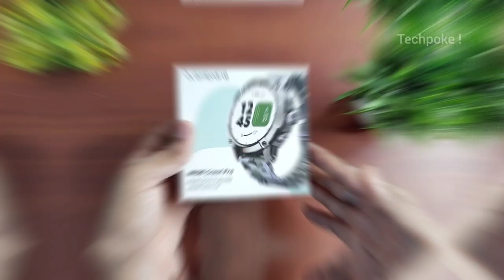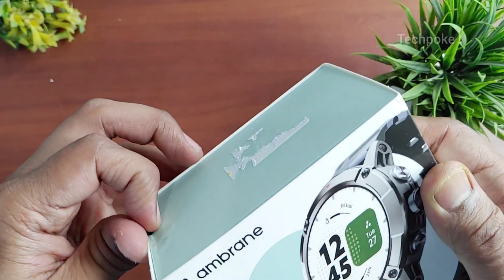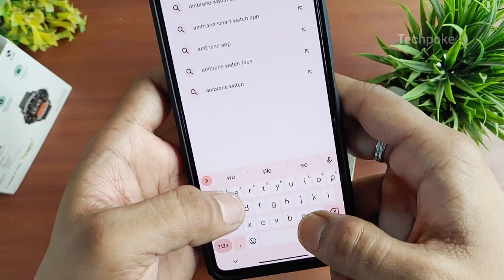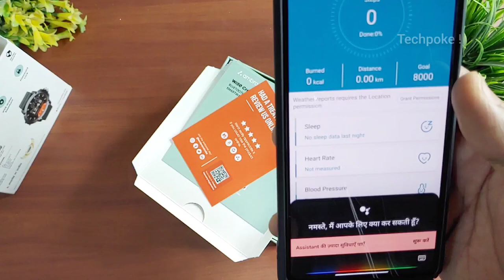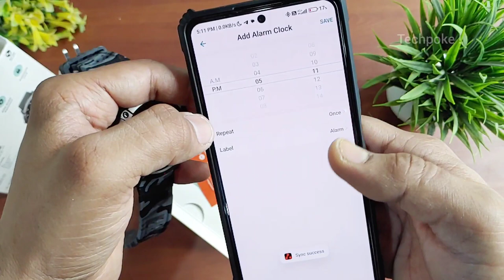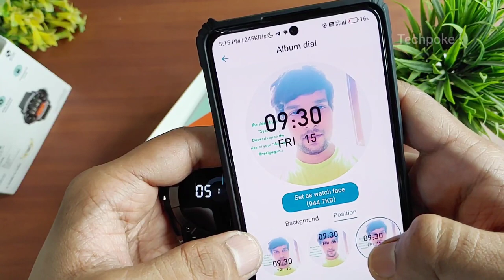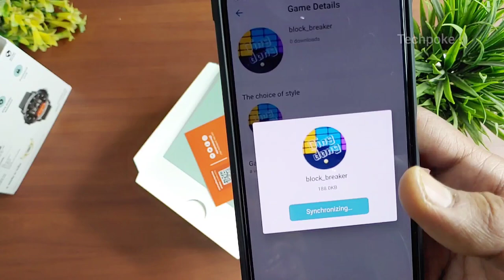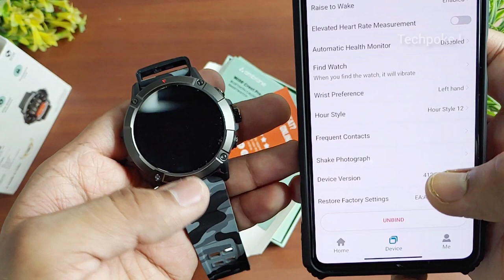Most Rugged Smartwatch 2023 🔥 Ambrane Wise Crest Pro | unboxing & in-depth Review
New launch 🔥
Ambrane wise Crest Pro

I Shop karo khud and earn bhi khud karo @ Amazon, Flipkart, Ajio, Pharmeasy, Swiggy and 500 other store via GoPaisa & earn Extraaaa Cashback, so can you! Download GoPaisa App

 EARNKARO (step by step tutorial
2. register (ad your all details
3. share particular product link or full platform from search bar
4. track your earning (my activity section)

2ND APP (cashkaro) apni purchase pe cashback paao